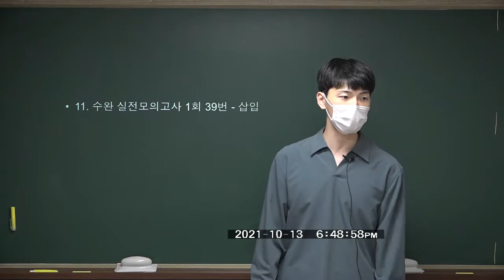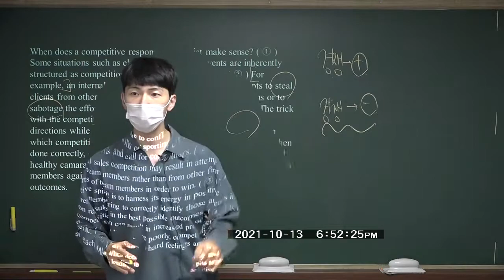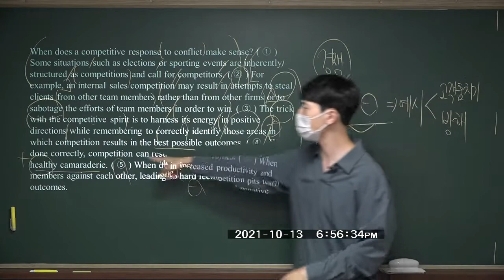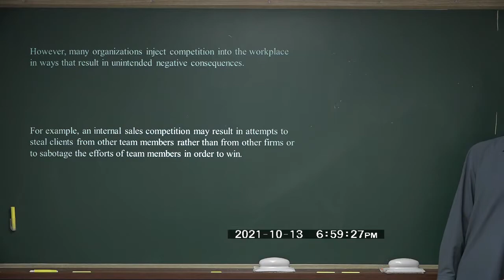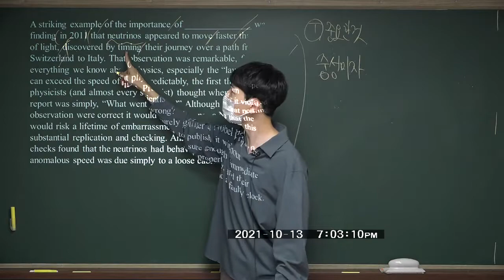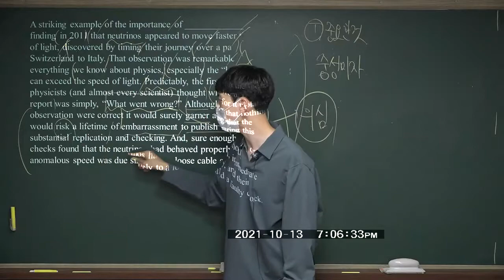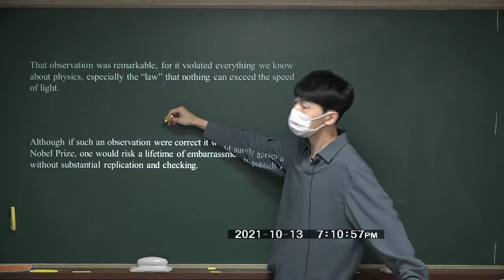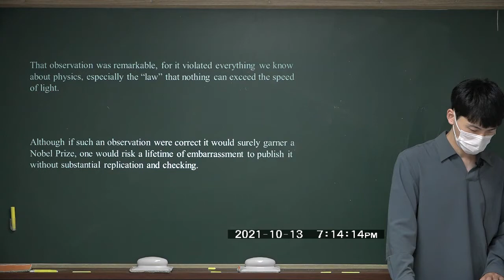2022학년도 수능완성 실전모의고사 1회 39번, 21회 31번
2022학년도 수능완성 실전모의고사 1회 39번, 2회 31번